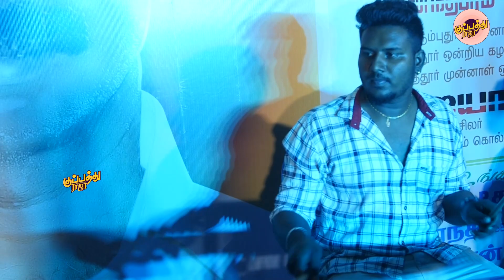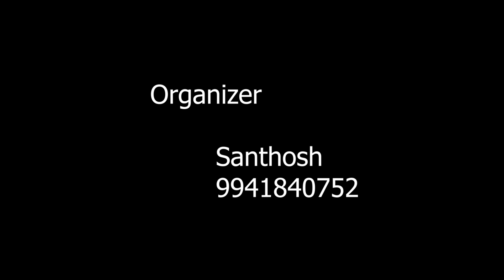கானா சுதாகர் தெறிக்கவிடும் பாடல் | ''மஞ்சள் சேலையில் மயக்குதடி ..| Gana Sudhakar New Stage Song